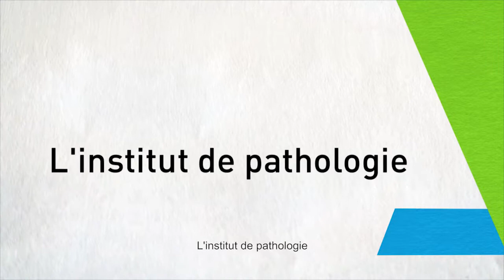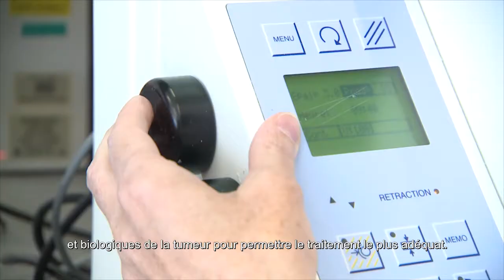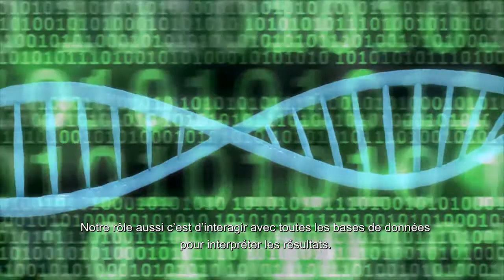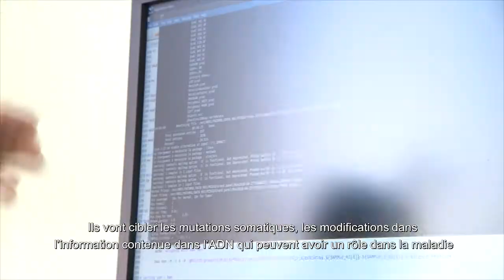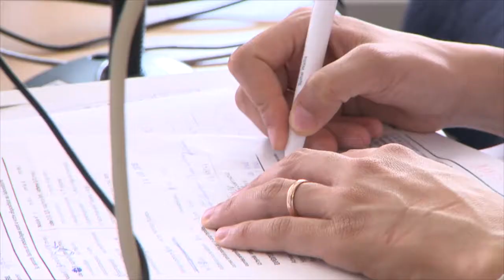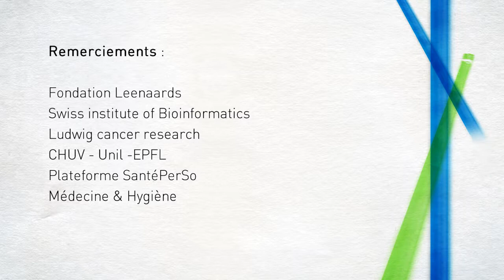FR - L'institut de pathologie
Le chemin est long depuis la première visite d'un patient chez un oncologue jusqu'au pronostic final. Chaque tumeur est différente et les pathologistes et bioinformaticiens travaillent en étroite collaboration pour décrire les caractéristiques morphologiques, moléculaires et génétiques qui aideront l'oncologue à faire un pronostic final.

Ces capsules vidéos de la série "La minute Antidote" (Canal9) s'inscrivent dans le cadre d'une initiative de financement de la Fondation Leenaards "Santé personnalisée, santé sur mesure", à laquelle la chaîne de télévision valaisanne Canal 9, SIB, UNIL et CHUV ont candidaté avec succès.